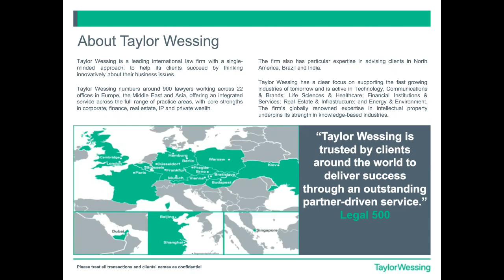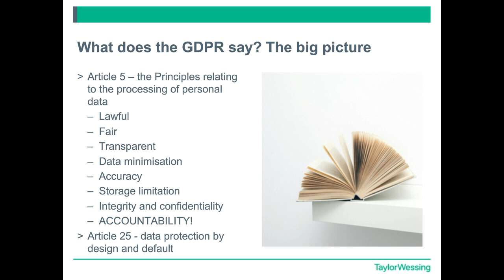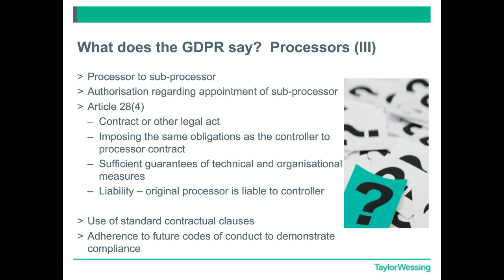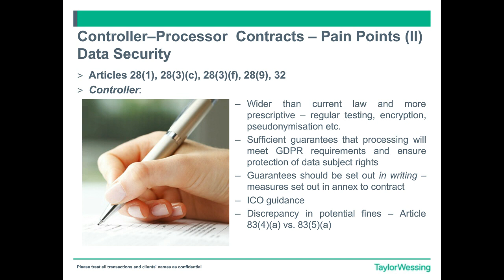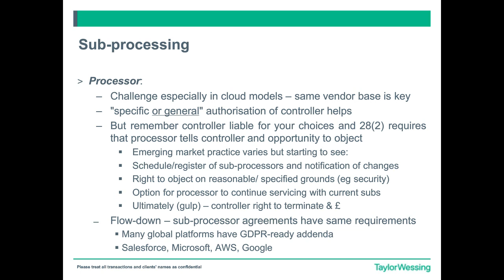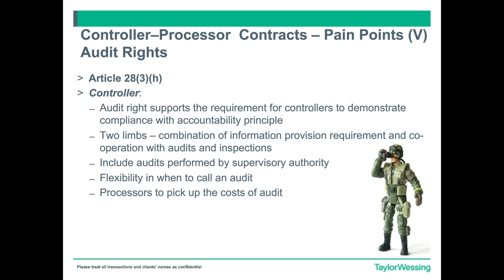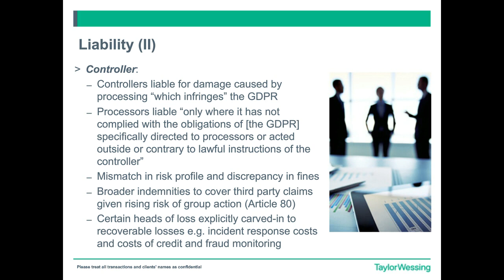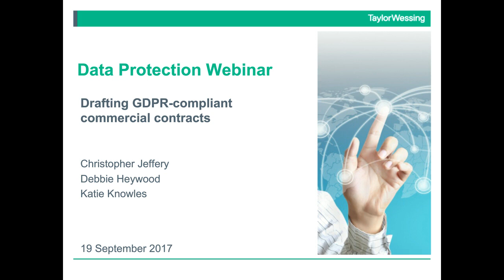Data Protection - drafting GDPR-compliant commercial contracts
The General Data Protection Regulation will apply from 25 May 2018. With less than a year to go before implementation, businesses need to review their commercial contracts to make sure their data protection clauses are GDPR-ready. We look at what to include in different types of commercial contracts, focusing on joint controller arrangements, data processing agreements and sub-processor terms.